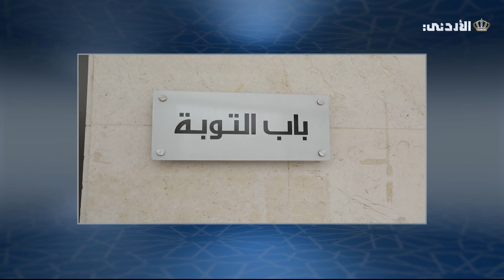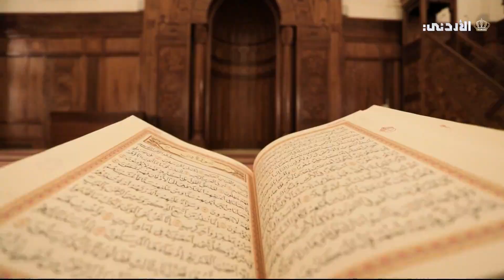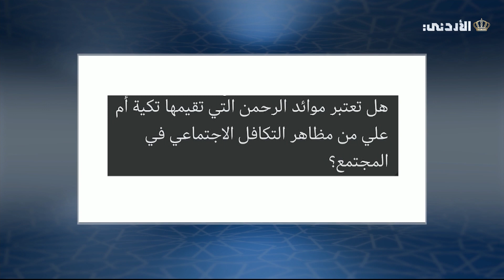فاسألوا أهل الذكر | حقوق الجيران في رمضان | الحلقة 23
فاسألوا أهل الذكر | حقوق الجيران في رمضان
يوسف ابو حسين | مفتي مأدبا